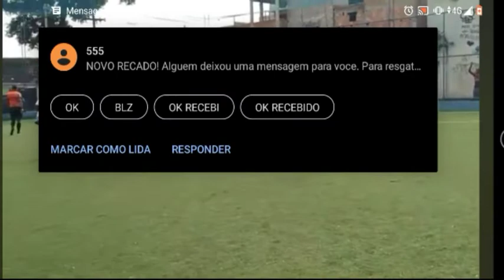Campeonato de Veterano - Rodada 3 - 2°Tempo - Piassava x CRT - ( Ao vivo)